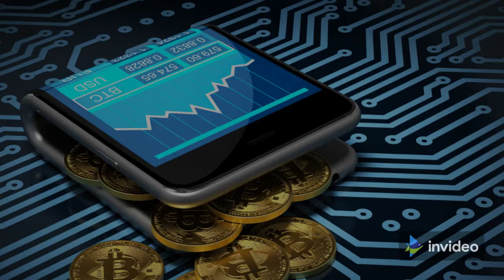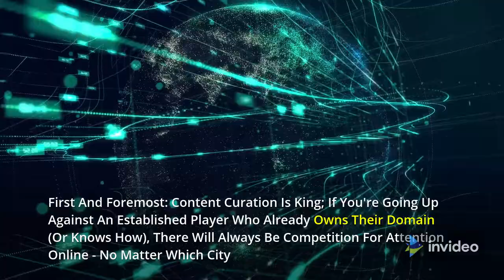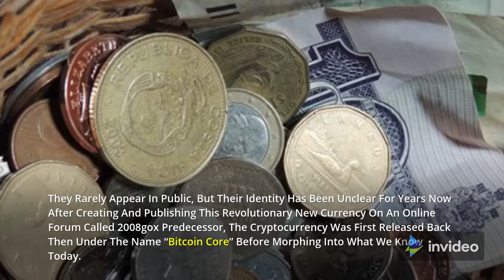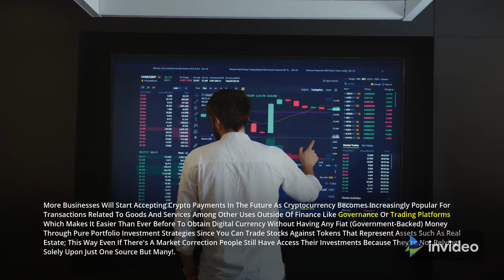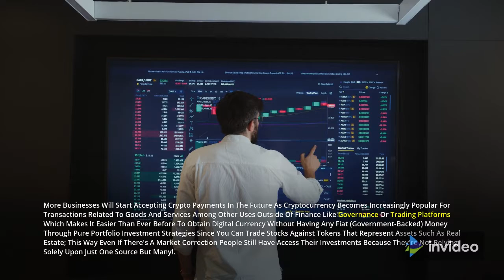The Future of Cryptocurrency (Cryptoworld)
➡️ The Future of Cryptocurrency Is a Topic that Has Been Debated for Years.

➡️ There Are Many Different Opinions on The Subject, but One Thing Is Certain - It's Hard to Tell Which Currencies Will Be Successful in The Future.

➡️ This Content Discusses Some of The Most Popular Cryptocurrencies and What They Offer to Investors. It Also Looks at How These Technologies Are Changing the Way People Think About Money, as Well as Promising More Transparency in Politics and Business Transactions.

However, It Needs to Be Noted that Cryptocurrencies Are Still Very Much Unstable Investments with High Risks Associated with Them.